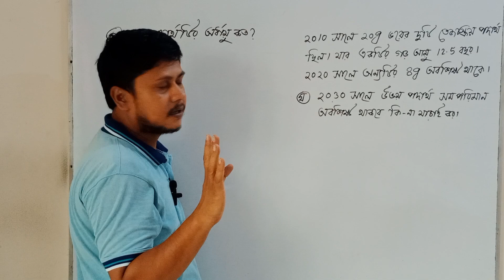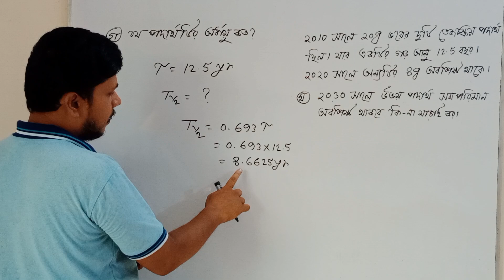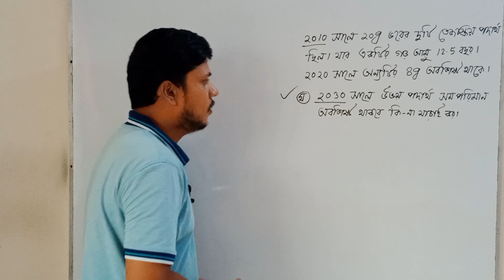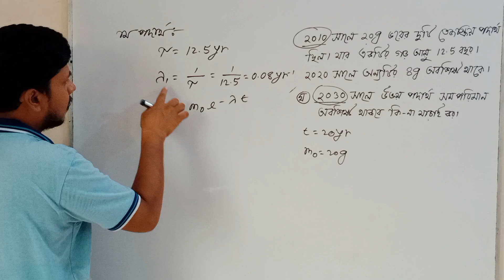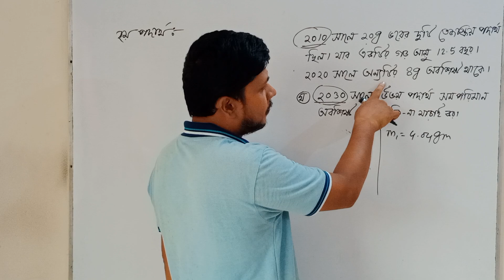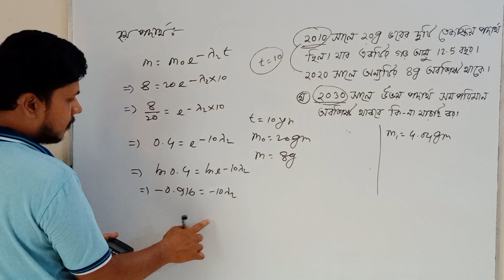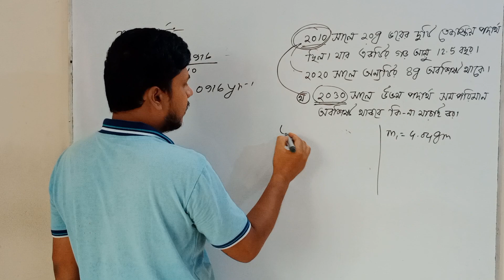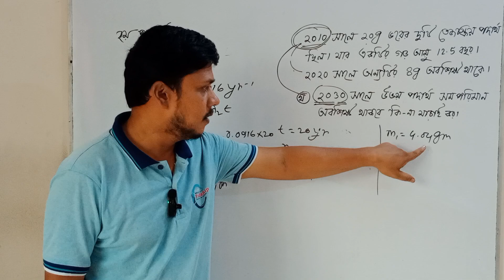পরমাণুর মডেল ও নিউক্লিয়ার পদার্থবিজ্ঞান ঢাকা বোর্ড ২০২২। রাজশাহী বোর্ড ২০২২ পরমাণুর মডেল।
পরমাণুর মডেল ও নিউক্লিয়ার পদার্থবিজ্ঞান ঢাকা বোর্ড ২০২২। রাজশাহী বোর্ড ২০২২ পরমাণুর মডেল ও নিউক্লিয়ার পদার্থবিজ্ঞান।
hsc physics 2nd paper chapter 9 cq solve।
পরমাণুর মডেল ও নিউক্লিয়ার পদার্থবিজ্ঞান hsc cq solve